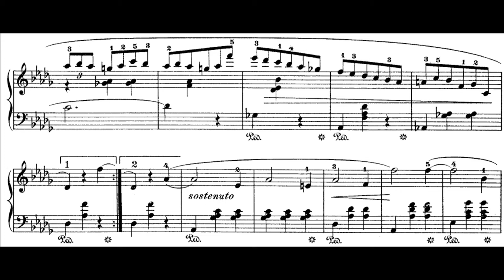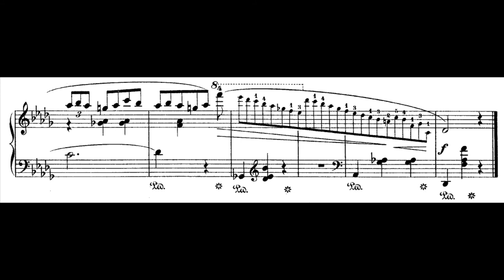SCORE - Minute Walz - Chopin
Chopin's Minute Walz Op.64 No.1 played on the piano